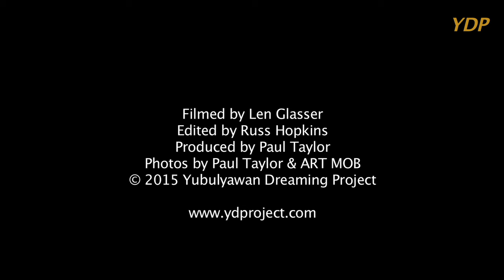Gujingga Songline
Yidumduma Bill Harney shares part of his Gujingga Songline as the Ancestors "zigzagged" through his country and naming everything as they travelled. The Songlines connected all the Wardaman clan estates. Bill's clan Yubulyawan is one of 13 clans, Yulglennie, Yuljarra, Geleji, Muy Muy, Giling Giling, Yulnajaran, Guinin...Flora, Mamuldatsgarni, Jiggaigarn, Barnanggaya…Mt Gregory, Wurrula, Buerrgumayin.
The Songlines moved through the lands of all the neighbouring tribes and then across the entire continent linking all Aboriginal groups together in song and ceremony. Yidumduma offers a unique contribution to this amazing and sophisticated mapping of the land.